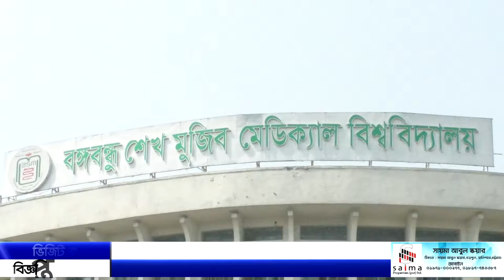সেতুমন্ত্রী ওবায়দুল কাদেরকে নেওয়া হচ্ছে সিঙ্গাপুরে।